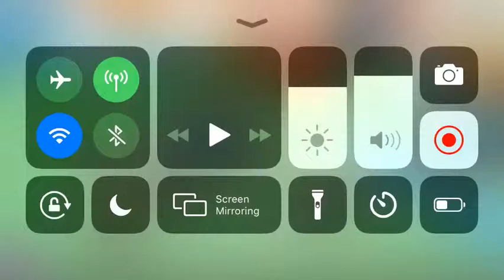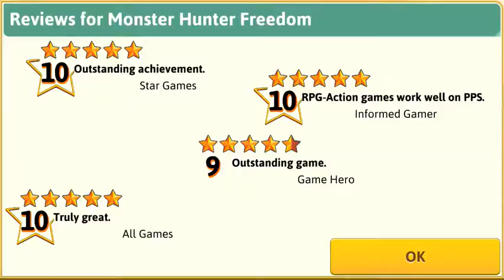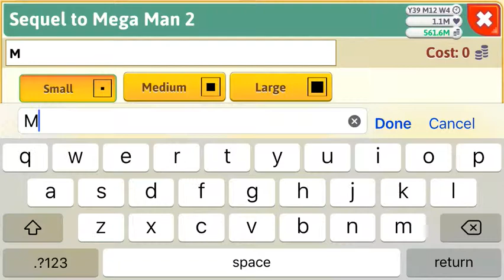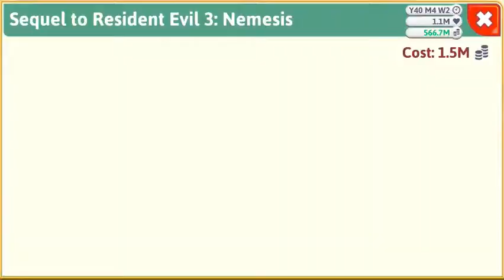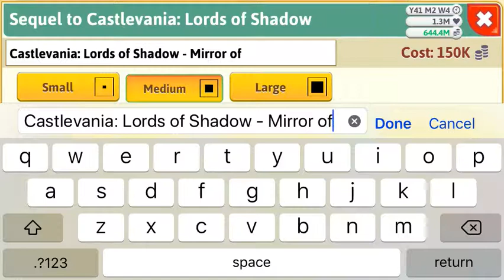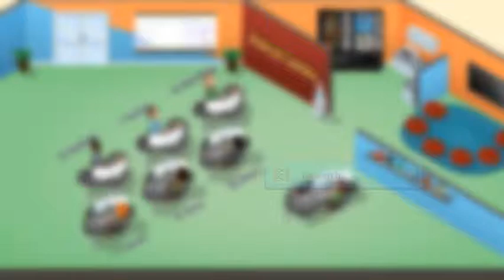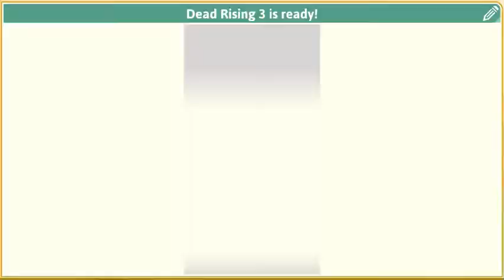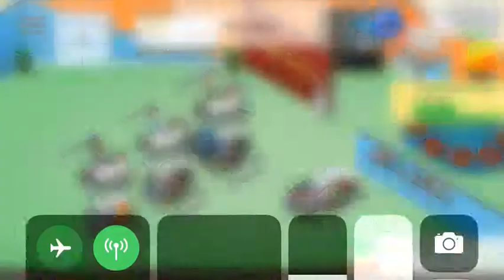Let’s Play Game Dev Tycoon (iOS) PART 6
Hello! Welcome to The Mighty Joe channel! My name is Joseph! On this channel, I’ll be playing tons of games with an without commentary as well as a bunch of emulation tests for PC!

Buy this game:
Game Dev Tycoon by Greenheart Games Pty. Ltd.